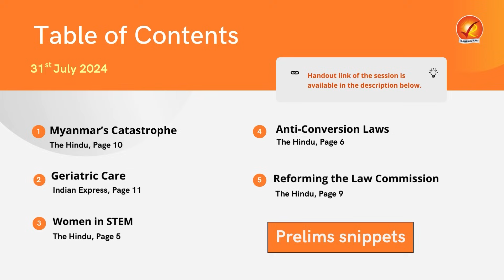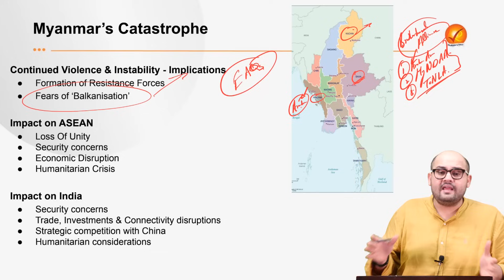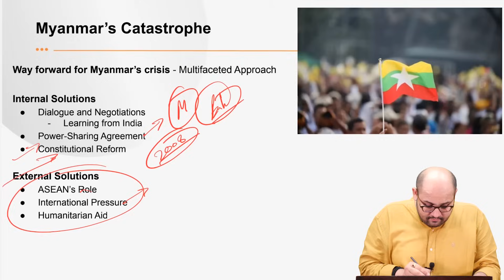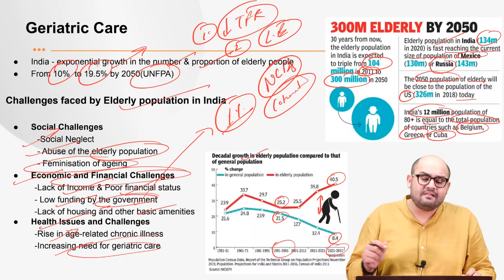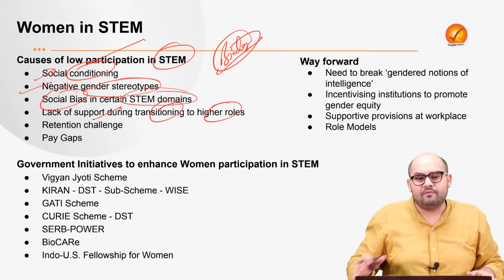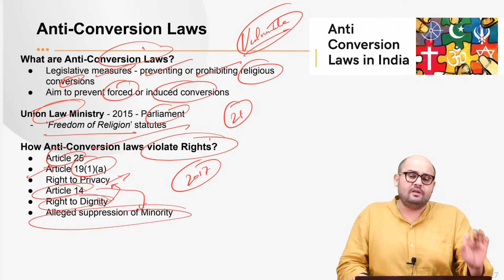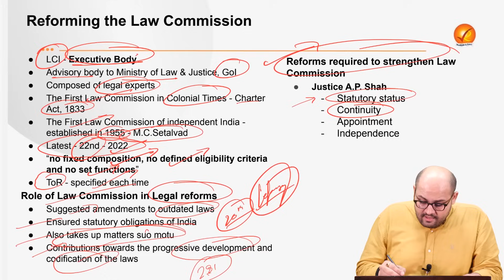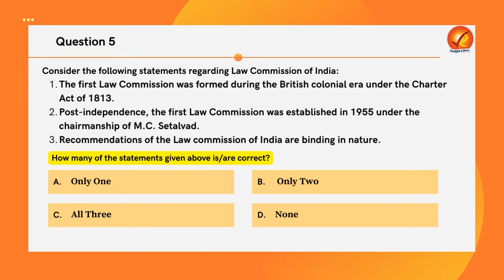The Analyst 31st July 2024 Current Affairs Today | Vajiram and Ravi Daily Newspaper Analysis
Stay updated on 30th July current affairs with The Analyst! Get a daily newspaper analysis from Vajiram & Ravi and stay informed on the latest news and events with our comprehensive coverage of current affairs today. Stay ahead of the game and ace your exams with our daily current affairs updates.

00:00 Introduction
00:51 Myanmar’s Catastrophe
20:36 Geriatric Care
31:04 Women in STEM
41:46 Anti-Conversion Laws
50:15 Reforming the Law Commission
56:09 Prelims Snippets
01:01:52 Quiz